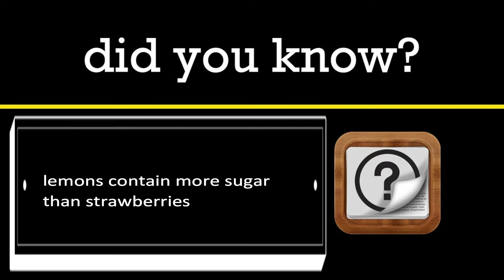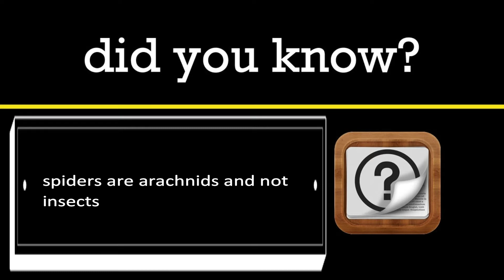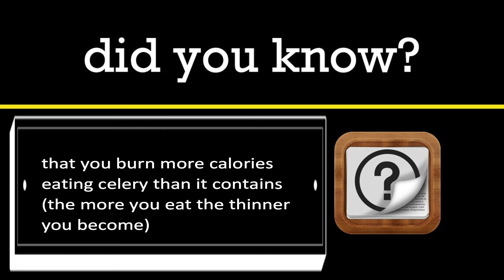Did you know? - Part 1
Did you know? If not find out here!